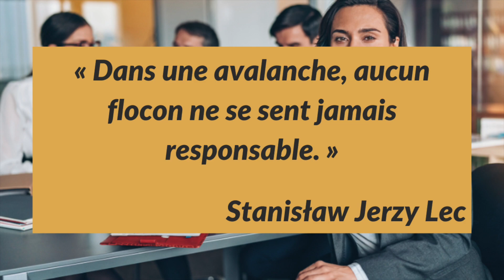Leadership responsable : principes et les 5 étapes de sa mise en œuvre